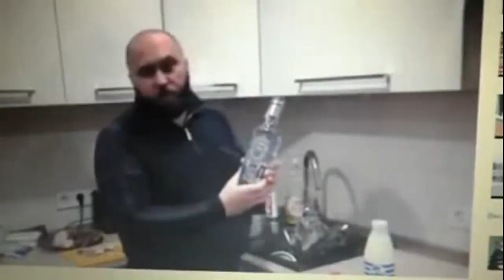Полтава 28.3.2016 Депутат лоббирует самогоноварение и нелегальную торговлю спиртным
Интересное предложение сегодня на комиссии подал депутат городского совета Сергей Чередниченко. Он предлагает в Полтаве запретить торговлю спиртным с 22.00. Ни одного серьёзного аргумента Сергей Иванович не предоставил. На первый взгляд это хорошее предложение. Но если задуматься, то становится понятным популизм этого предложения. Депутат не задумался о ряде отрицательных сторон проблемы, а именно: по самым скромным подсчётам это более 200 рабочих мест, и это без учёта крупных магазинов которые наверняка закроются на ночь в случае запрета торговли спиртным.  Далее вследствие такого запрета сразу же произойдёт всплеск подпольной торговли и как следствие начнёт развиваться самогоноварение. (Коренные полтавчане помнят, где и кто торговал таким товаром круглосуточно и без официальных налогов). И это только два фактора, которые просто не учтены в данном предложении. Большая часть населения Полтавы вообще не задумывается об этой проблеме по причине её реального отсутствия. Большинству без разницы как цена на спиртное, так и время его продажи. А тем кому «горят трубы» этот вопрос будет решаться в любом случае.                                                                                                                              Вывод напрашивается сам собой: Сергей Иванович решил подзаработать таким незамысловатым способом. Он поднимает шумиху вокруг такой смешной проблемы, смотришь предприниматели, и испугаются и придут к нему «порешать» этот вопрос. Так же становится интересно то, что не прошло и трёх месяце как депутат городского совета призывал «хлопців, справжніх козаків полтавських» употреблять водку. Что же случилось с Сергеем Ивановичем с тех пор? Может он лобирует таки интересы самогоноварильщиков? А может сам решил сесть на энот бизнес?